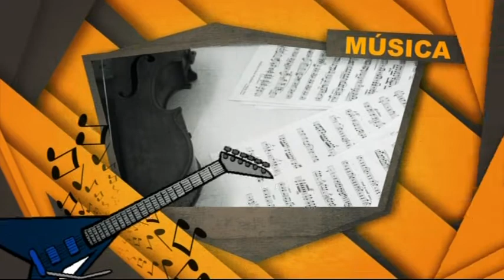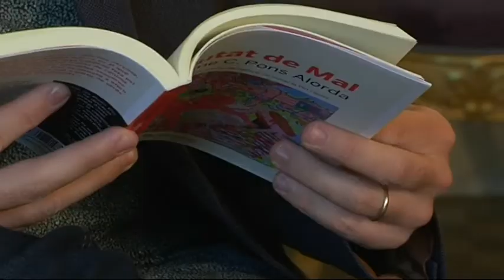Auditori 1.2. Capítol 155